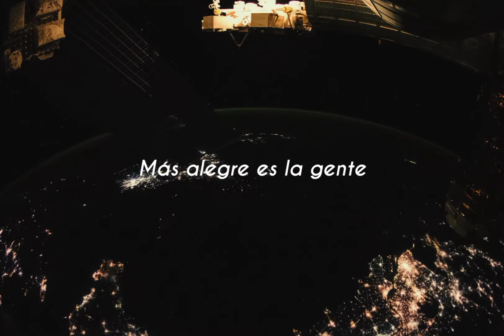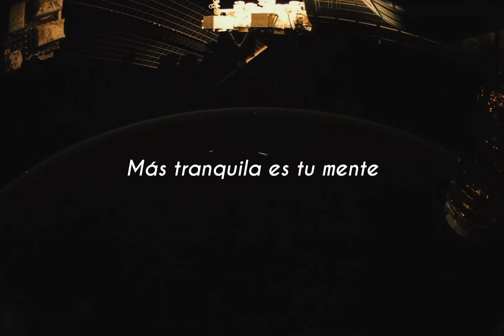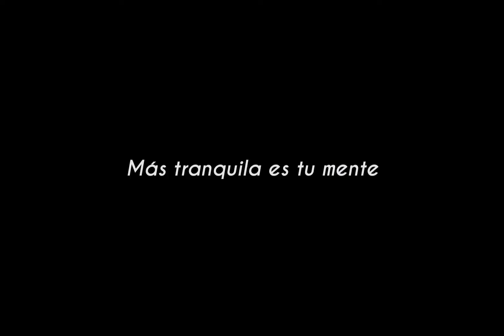Actitud de Juanes ( Letra )